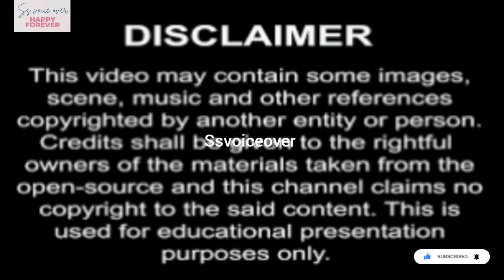She got pregnant by rich guy🌹 but she already have a boyfriend 😂kdrama tamilexplanation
Red swan ep-8 korean drama tamil explanation/heroine fell in love with bodyguard// kdrama //ssvoice

Hi, I am SS Voice Over. I am here to explain movies and dramas from other languages in Tamil.

I kindly request you not to raise any strikes because I have worked hard on this video.
SS VOICE OVER is a channel dedicated to explaining and reviewing dramas and movies in Tamil, especially world cinema. We help you understand the main concept of the story in our unique way, addressing the struggles posed by language barriers. Our goal is to introduce you to the best movies in the world and make you want to watch them.

SS VOICE OVER focuses on dubbing Chinese, Thai, Japanese and Korean dramas and movies into Tamil for our audience, tackling the language issue head-on. We believe that language should not be a barrier to enjoying world cinema. That's our greatest motto.

We bring you the stories of the best world movies you shouldn't miss, delivering them in a short and sweet format. If you are a Tamil-speaking audience feeling left out from the world of cinema due to language issues, SS VOICE OVER channel is here for you.

Enjoy the best drama and movie reviews in Tamil. Please support us!